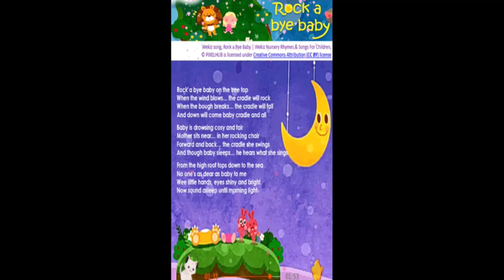Rock A Bye Baby Kids Learning Rhymes Kids Educational Nursery Rhymes Baby Song